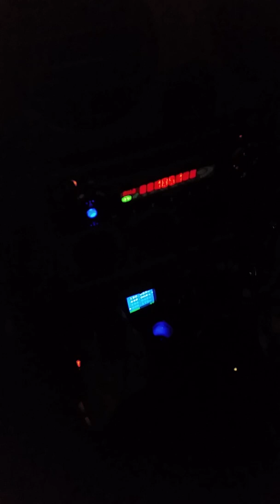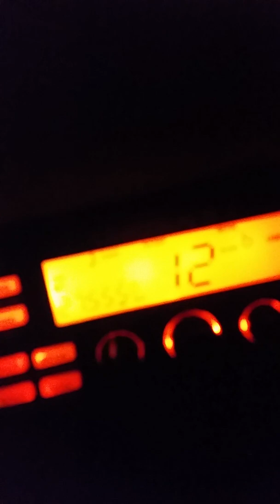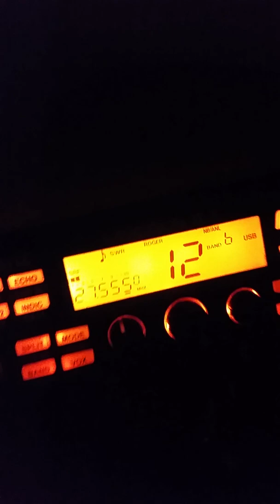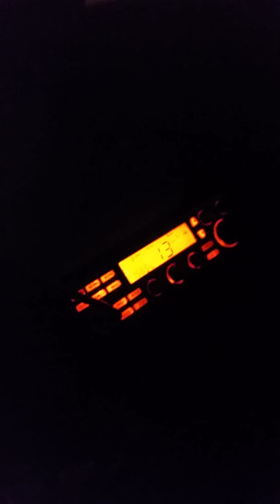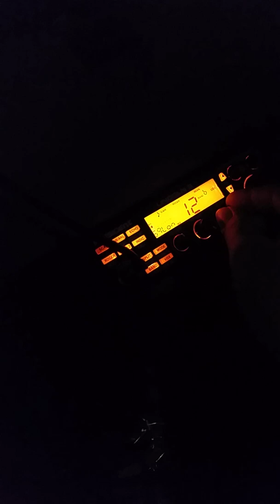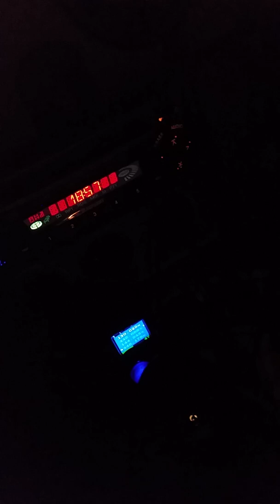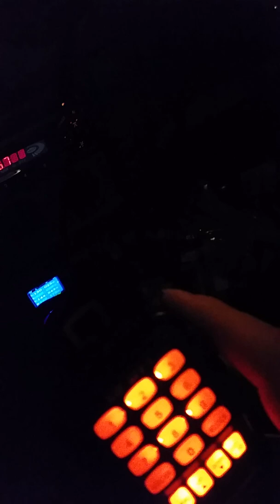QSO RADIO PMR 446 UHF VENDREDI 27 DÉCEMBRE 2019 QTH 27 EVREUX EURE / NORMANDIE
MES AMITIÉS SINCERES 73 / 51! 😉